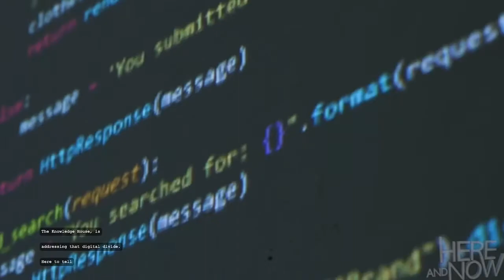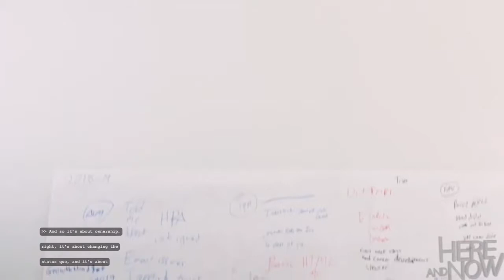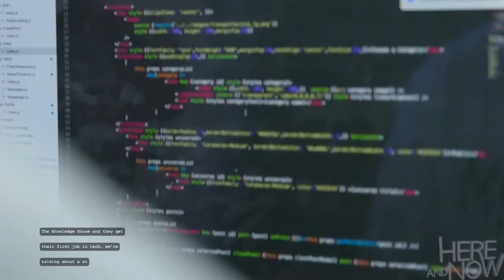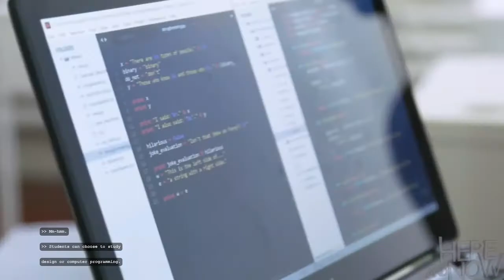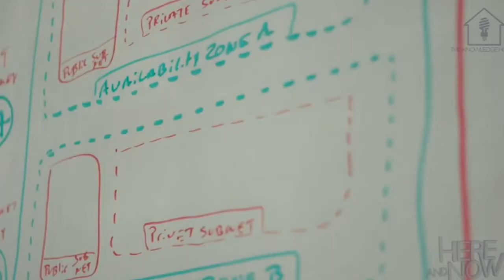The Knowledge House Interviews with Here & Now 6/20/21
The Knowledge House Co-Founder & CEO, Jerelyn Rodriguez, speaks with Sandra Bookman of Here and Now about expansion and closing the digital divide.